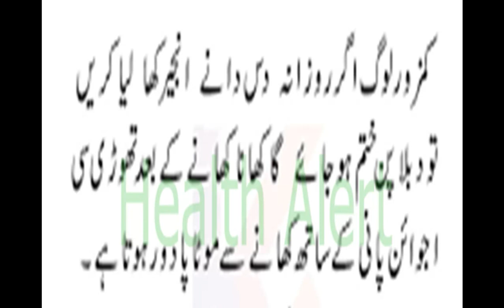Moatapa Door karain Aur Kamzoor Logon kay Liye Taqqat Ka Nushka | Health Alert